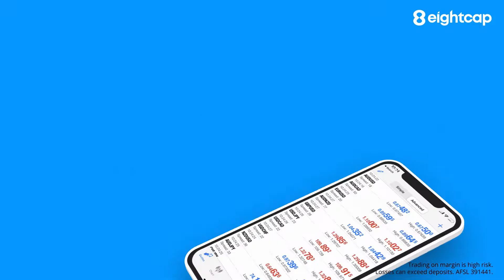Trade Volatile Markets with Eightcap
Start trading Forex, Indices and more with a Regulated Broker.